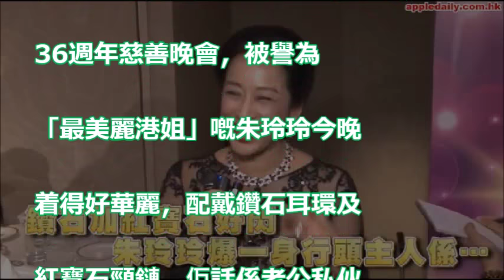【最美麗港姐登場】鑽石加紅寶石好閃 朱玲玲爆一身行頭主人係…